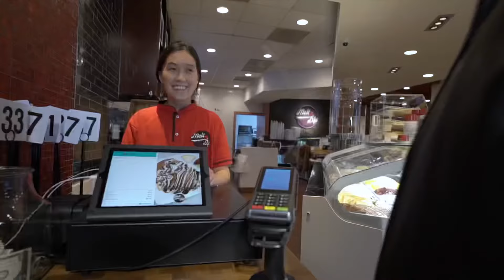Fresh Fruit Juice